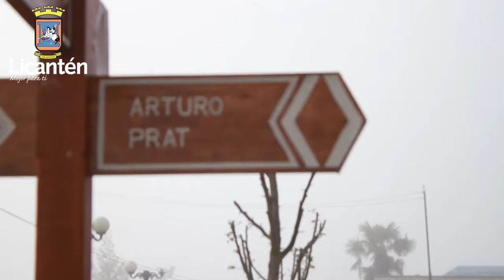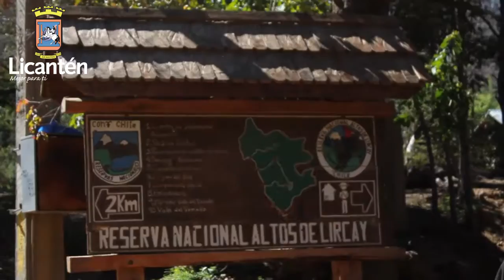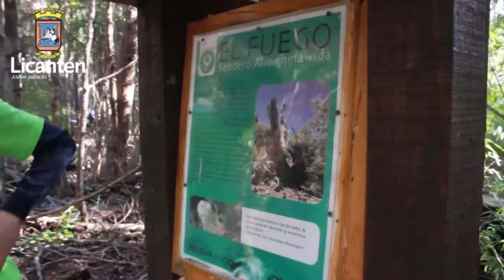JOVENES LICANTENINOS REALIZAN VOLUNTARIADO “CULTIVA TU IDENTIDAD” EN LA RESERVA ALTOS DE LIRCAY.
JOVENES DE LICANTÉN COMPAÑADOS POR PROFESIONALES DE LA MUNICIPALIDAD DE LICANTÉN REALIZAN VOLUNTARIADO “CULTIVA TU IDENTIDAD” EN LA RESERVA NACIONAL ALTOS DE LIRCAY.